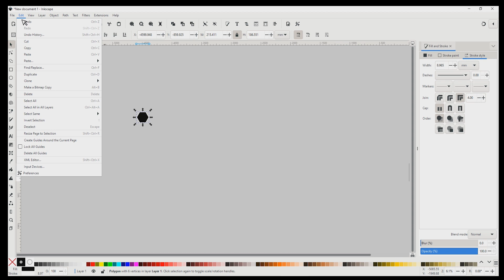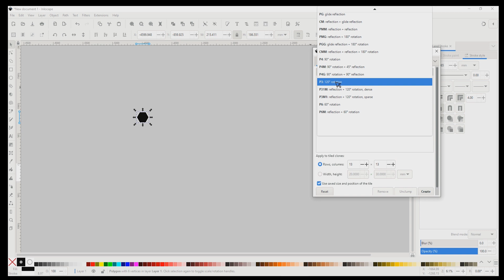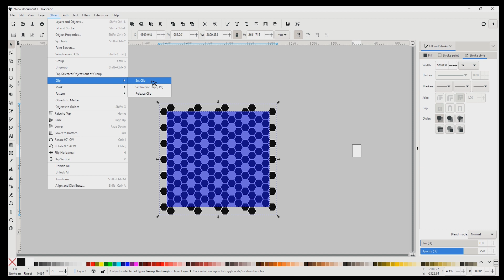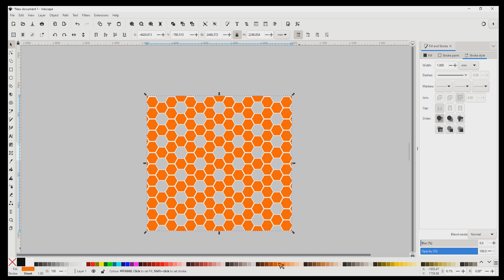Easily and quickly create Seamless and Geometric Patterns in Inkscape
Inkscape Tutorial on how to create a geometric pattern